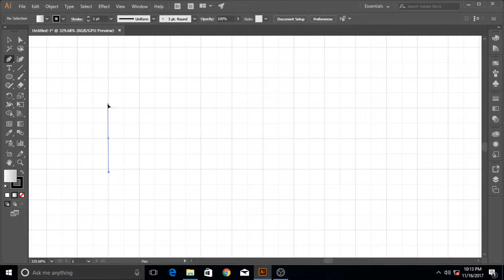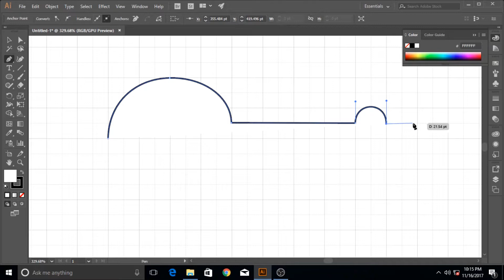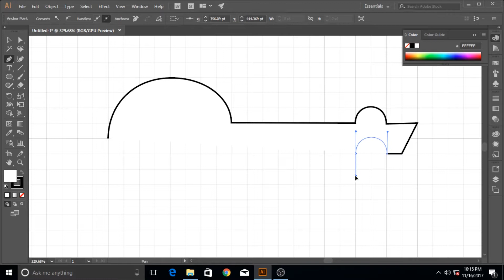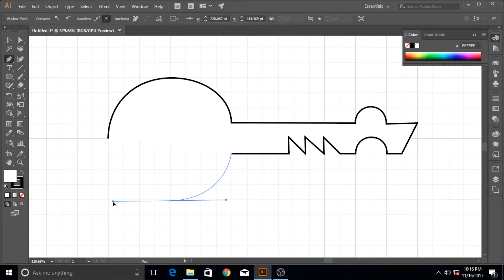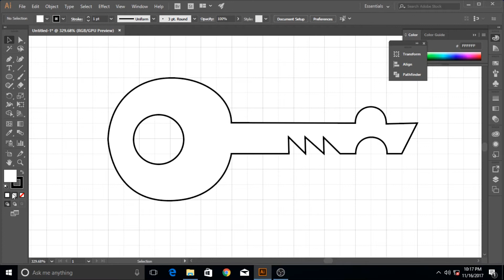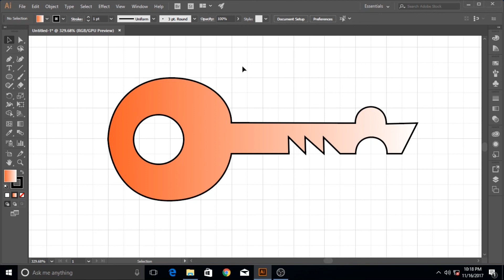42 How to Make a Key Shape Graphic in Adobe Illustrator Using the Pen Tool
This is an Adobe Illustrator cc Video Tutorial series in which you will learn all the basics of
illustrator that there is to know, and at the end of this tutorial series. If something are still
 not clear for you... post a comment in the comments section, relating to adobe illustrator, and
 I will try to answer the question as soon as possible. I will make an additional